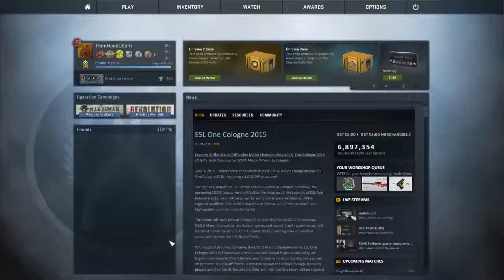CSI: Global Offensive (Overwatch w/ Chunk) Ep 4: Who Reported This Guy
If you want to see me record with another commentator tell me who below and perhaps try asking and we'll see if we can get anything going.

To ensure the continued uploading of this series just watch the video.